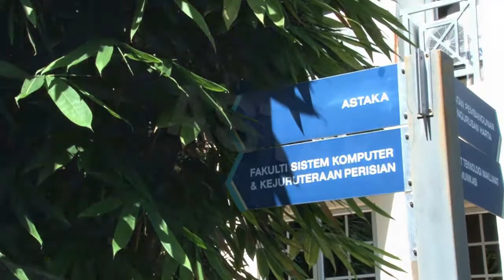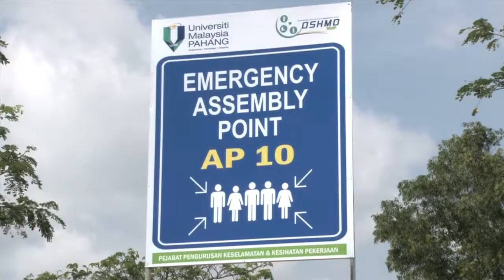UMP SAFETY VIDEO - ASTAKA HALL